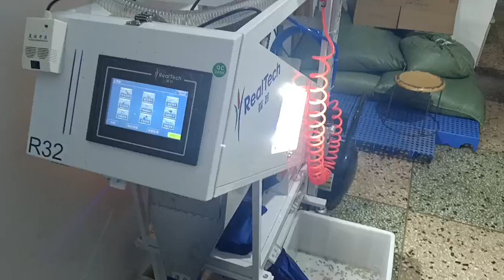M32 green beans color sorter machine with suction machine